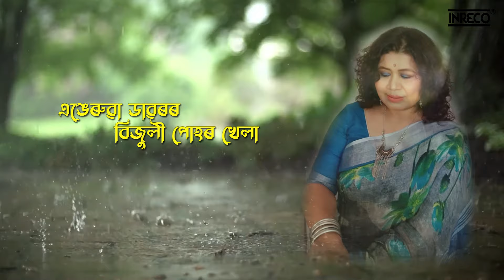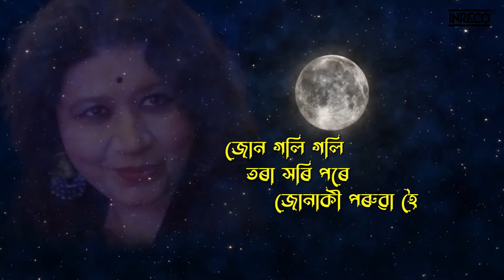Barixare Boroxun | Manjyotsna Mahanta Goswami | Popular Assamese Modern Song | Kajol Sharma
Track Details
Song - Barixare Boroxun
Singer - Manjyotsna Mahanta Goswami
Lyricist - Kajol Sharma
Composer - Kajol Sharma